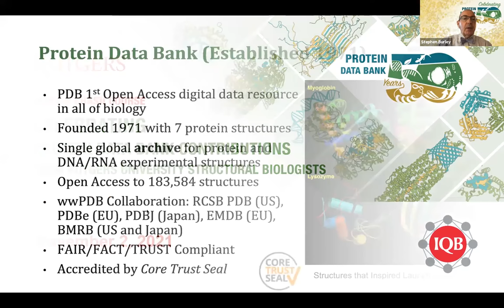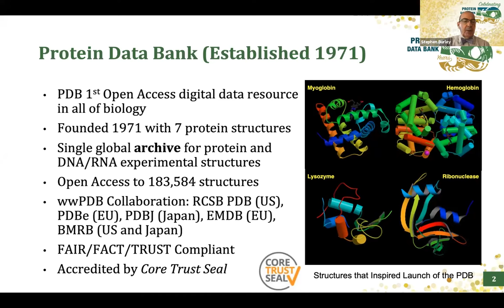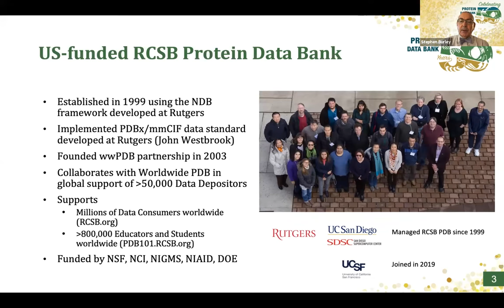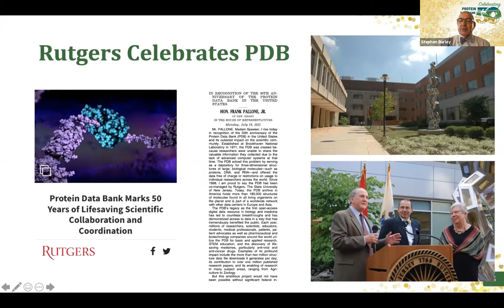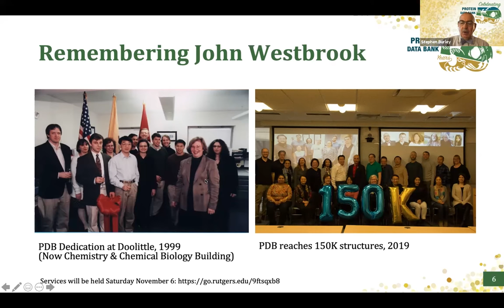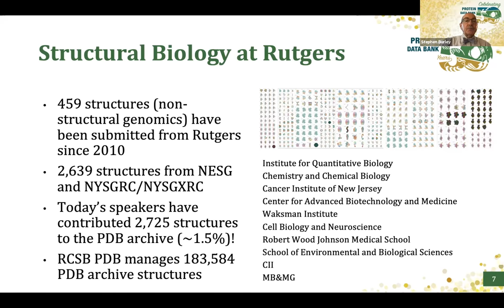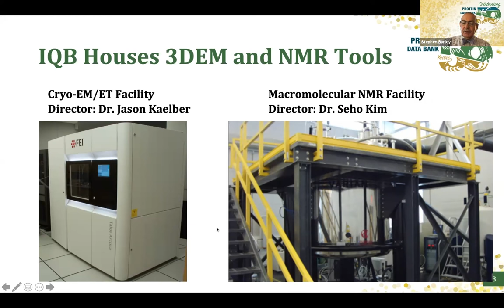Introduction | Stephen Burley | PDB50: Celebrating PDB Contributions from Rutgers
Introduction
Stephen K. Burley
RCSB Protein Data Bank
Established in 1971, the Protein Data Bank (PDB), an archive of macromolecular structural data that is freely and publicly available to the global community, marked its 50th birthday in 2021. In celebration, a Crash Course titled 'Celebrating PDB Contributions from Rutgers University Structural Biologists' was held virtually on November 2, 2021.

Access all presentations from this meeting at rcsb.org or use this playlist for chronological recording of the full meeting including panel discussions and introductions